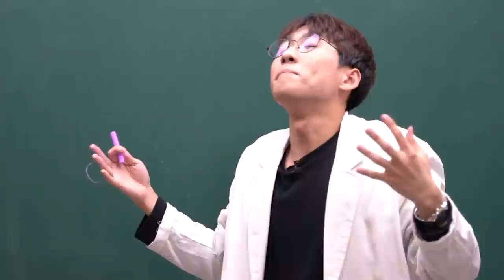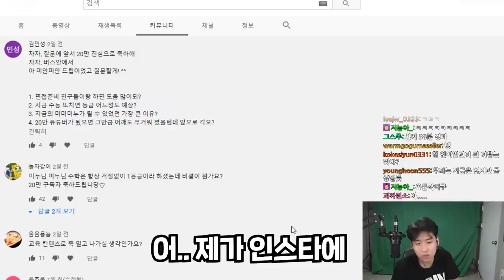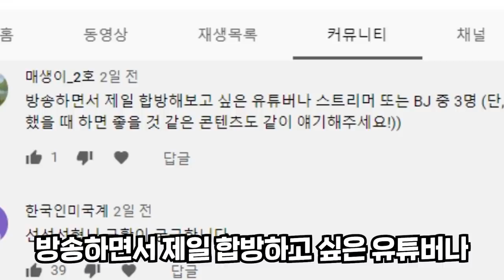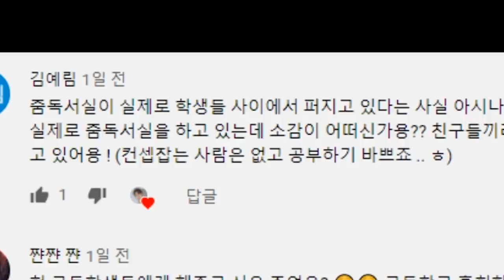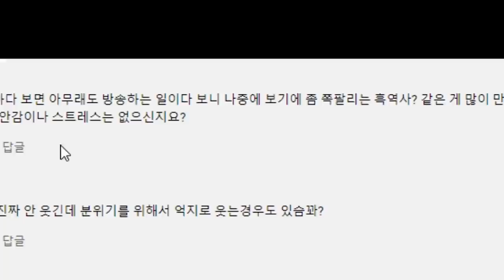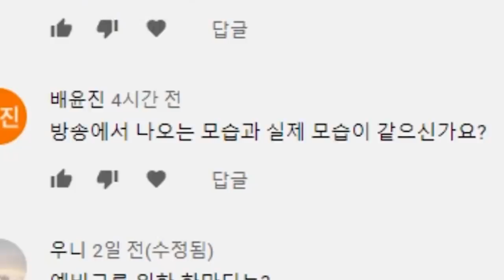도대체 뭐하는 분이길래 모의고사 해설하고 교육회사 면접도 보러다니세요? 미미미누 20만 구독자 Q&A